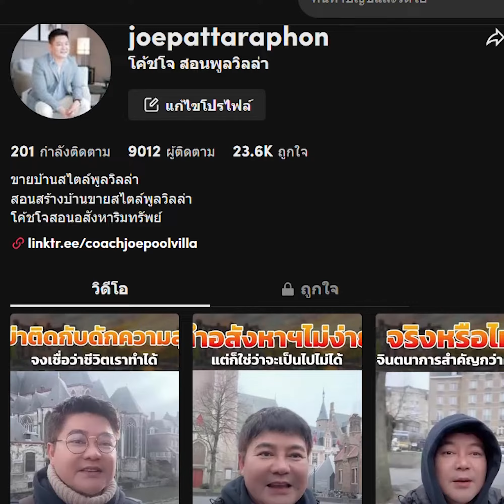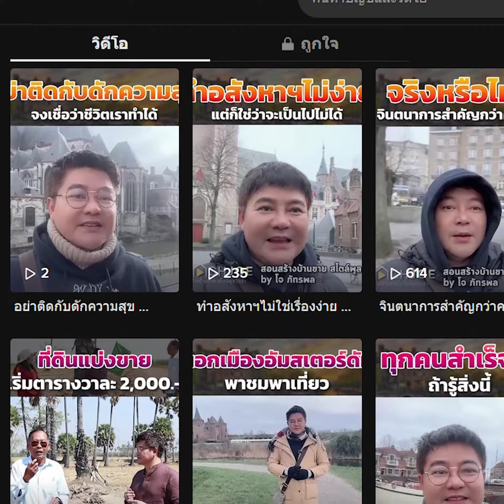ขายอสังหาฯไม่ดีให้ดู 2 ข้อนี้ | โค้ชโจ สอนพูลวิลล่า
💡สนใจข้อมูลเพิ่มเติม
📬Inbox : m.me/jopoolvilla
หรือ ID Line : @jorealestate (มี @ ข้างหน้าด้วยนะ)
โค้ชโจ ภัทรพล | สอนสร้างบ้านขายสไตล์พูลวิลล่า